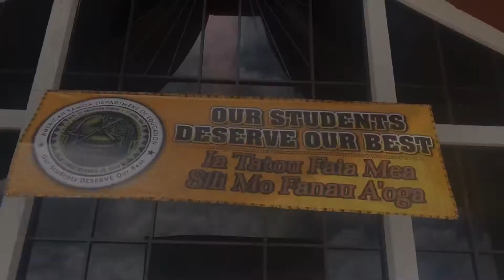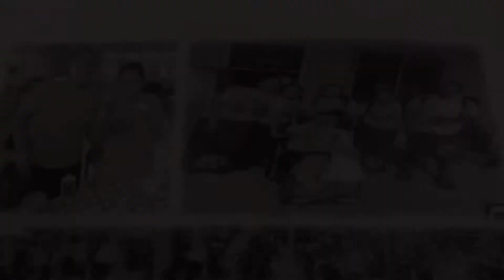General Assembly of Public School Teachers in American Samoa 🇦🇸